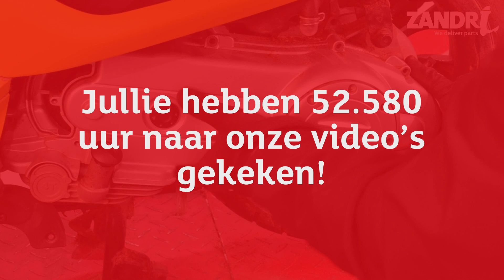Zandri wrapped 2020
Bekijk de samenvatting van ons jaar hier op youtube!

Online brommer en scooter en motorscooter onderdelenkopen!
Welkom bij de Zandri webshop. In de Zandri webshop kunt u terecht voor alle onderdelen voor uw brommer of scooter of motorscooter. U kunt alle scooter en brommer onderdelen online bestellen, waarna ze binnen 24 uur worden verzonden. Daarnaast kunt u bij Zandri terecht voor service en advies over montage van onderdelen en onderhoud van uw scooter of brommer.

Onderdelen / accesspores scooters en brommers
Zandri heeft meer dan 80000 artikelen in het assortiment. Van bougie tot valbeugel en van kettingslot tot windscherm. Alle onderdelen zijn eenvoudig te bestellen en zijn bij ons op voorraad. Daardoor kunnen wij uw bestelling direct verzenden en heeft u uw bestelling, als u voor 12.00 uur bestelt, de volgende dag al in huis.

Topmerken scooters en brommers
Voor uw scooter of brommer wilt u alleen originele onderdelen, van hetzelfde merk als uw scooter of brommer. Daarom hebben wij bij Zandri een breed assortiment topmerken scooters en brommers, zodat u altijd het juiste onderdeel kunt vinden. Peugeot, Piaggio, Kymco, Sym, Vespa... en nog veel meer. Tevens bieden wij een goedkopere imitatie / replica onderdelenlijn aan.

Service en advies
Heeft u hulp nodig bij de montage van uw scooteronderdeel? Wij bieden u de mogelijkheid om telefonisch contact op te nemen met een van onze monteurs, ze staan altijd voor u klaar met deskundig advies. Voor hulp bij montage van uw onderdelen kunt u ook terecht bij onze montagevideo's. Daarnaast kunt u voor het ophalen van bestellingen of voor reparaties en montages aan uw scooter of brommer, ook terecht bij een van onze Zandri-servicepunten.

Eenvoudige navigatie
Onze online shop is duidelijk ontworpen en makkelijk te gebruiken. Zowel bij het eerste bezoek van onze homepage als bij het zoeken naar een specifiek product. U wordt gemakkelijk door de winkel geleid, om uw aankoop snel en gemakkelijk te voltooien.

Eenvoudig en veilig winkelen
Als het gewenste item in de winkelwagen ligt, kunt u uit verschillende beveiligde betalingsopties kiezen. Betaling kan op verschillende manieren worden gedaan: iDeal, creditcard, voorruitbetaling en rembours. Na de succesvolle bestelling wordt u tot in detail geïnformeerd over de huidige status van u bestelling. Zo krijgt u, een tracking nummer waarmee u, uw pakket kunt volgen.